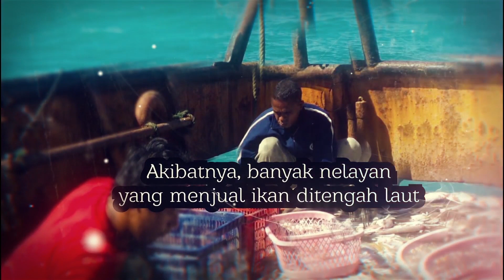Tekad BRO RIVAI memajukan kesejahteraan Nelayan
Sulawesi Selatan jelas masih punya beragam persoalan di sisi kemaritiman. Masalah ini harus segera di selesaikan, mengingat kesejahteraan masyarakat adalah pokok penting dalam kehidupan berbangsa. Mari bersama-sama dukung pemimpin yang memang mengutamakan kesejahteraan masyarakat diberbagai elemen kehidupan.